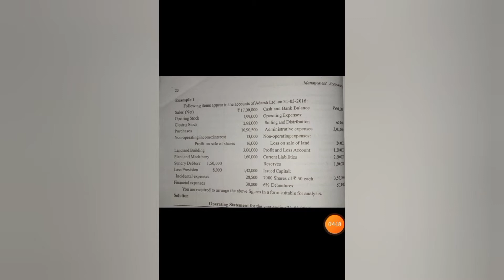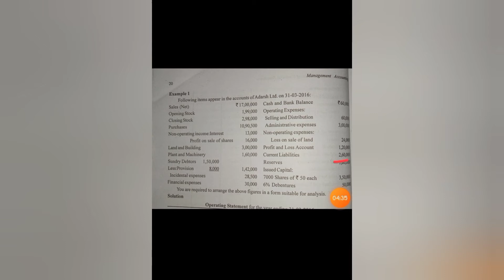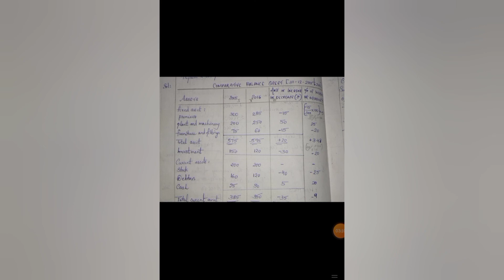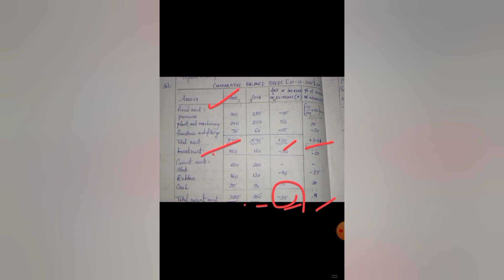management accounting analysis and interpretation of financial statements.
based on kannur university🎓

important problems of analysis and interpretation